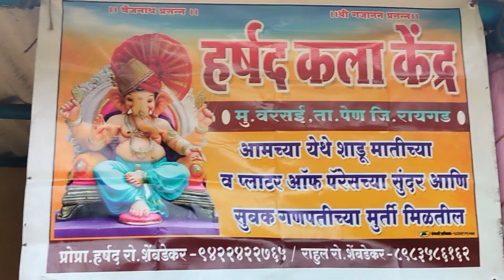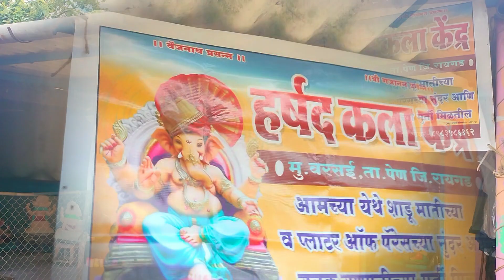Pen Ganpati Murti Karkhana | Varsai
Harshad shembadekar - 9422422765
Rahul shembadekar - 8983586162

ashwini patil vlogs
patil ashwini
varsaikar
mi varsaikar
patilashwini
Pen ganpati 2023
pen ganpati karkhana
pen che ganpati
varsaikar ashwini
Pen che ganpati
pen che ganpati 2023
पेण गणपती कारखाने